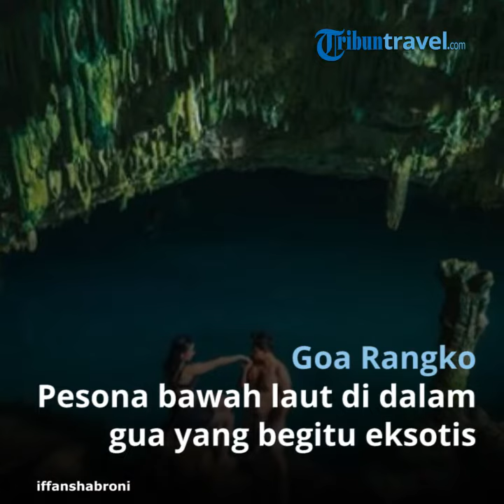10 Tempat Wisata di Labuan Bajo, Cocok Buat Liburan Tahun Baru 2020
TRIBUNTRAVEL.COM - Daftar tempat wisata di Labuan Bajo yang bisa dikunjungi saat liburan Tahun Baru 2020.

Kali ini TribunTravel akan merekomendasikan tempat wisata di Labuan Bajo yang menawarkan pemandangan menakjubkan.

Deretan tempat wisata di Labuan Bajo ini bisa dikunjungi untuk menghabiskan waktu liburan Tahun Baru 2020 bareng teman dan keluarga.

Tempat wisata di Labuan Bajo tersebut juga cocok dikunjungi untuk traveler yang hobi berfoto karena banyak spot foto yang menarik dan instagramable.

Mulai dari lautan luas, perbukitan, hingga pesona bawah laut yang begitu menakjubkan.

Inilah deretan tempat wisata di Labuan Bajo yang cocok dikunjungi saat liburan Tahun Baru 2020:

1. Pulau Rinca

Pulau Rinca merupakan pulau cantik yang terletak di Kepulauan Komodo.

Pulau Rinca sering menjadi incaran traveler untuk liburan di Labuan Bajo supaya bisa bertemu langsung dengan komodo.

Biasanya wisatawan yang pergi ke Pulau Rinca selalu menyempatkan momen untuk berfoto bareng hewan ikonik tersebut.

2. Manta Point

Memiliki hobi menyelam, traveler tidak boleh melewatkan wisata Manta Point.

Traveler bisa menjelajah kehidupan bawah laut yang begitu menarik dan indah.

Untuk menyelam di sini, traveler perlu hati-hati supaya tidak merusak terumbu karang dan biota laut.

3. Pantai Pink

Tempat wisata di Labuan Bajo yang memiliki daya tarik menakjubkan lainnya ada Pantai Pink.

Pantai Pink memiliki pesona luar biasa dengan air laut dan pasir putih yang tampak berwarna pink dari kejauhan.

Pantai Pink cocok dikunjungi untuk jalan-jalan santai, berjemur, maupun berburu foto instagramable.

4. Pulau Padar

Pulau Padar menyuguhkan pemandangan mengagumkan yang bisa memanjakan mata para wisatawan.

Traveler bisa mendaki hingga ke puncak pulau untuk menyaksikan cuilan surga yang begitu menakjubkan.

Selain itu, traveler juga bisa berburu foto dari puncak dengan memperlihatkan pemandangan memukau di sekeliling.

5. Wae Rebo

Selain wisata pantai, traveler juga bisa liburan ke Wae Rebo.

Wae Rebo merupakan sebuah pedesaan yang memiliki daya tarik dari pesona alamnya yang menakjubkan.

Mulai dari bentuk rumah adat, budaya di desa Wae Rebo, hingga kisah kehidupan dari Suku Manggarai.

6. Gili Laba

Traveler yang ingin berburu sunset, Gili Laba menjadi pilihan yang tepat.

Banyak spot menarik untuk berburu sunset dan mendapatkan siluet yang instagenik.

Untuk berkunjung ke Gili Laba, traveler perlu menyiapkan kamera dan perlengkapan lainnya untuk melengkapi penampilan saat berfoto.

7. Pulau Kanawa

Pantai Kanawa menjadi pantai terbaik dengan pesona pasir putih nan lembut.

Selain itu, adanya terumbu karang yang eksotis dan lanskap menawan menjadi Pulau Kanawa semakin diminati wisatawan.

Pulau Kanawa cocok dikunjungi untuk bersantai maupun berenang.

8. Goa Rangko

Goa Rangko kerap juga dikenal sebagai Goa Buaya.

Tempat wisata di Labuan Bajo ini memiliki daya tarik tersendiri bagi wisatawan.

Traveler bisa menikmati pesona bawah laut di dalam gua yang begitu eksotis.

Traveler juga bisa berenang dan melihat keindahan bawah laut yang begitu memesona.

9. Danau Kelimutu

Danau Kelimutu menjadi tempat wisata di Labuan Bajo yang sering dikunjungi wisatawan untuk merelaksasi diri.

Danau Kelimutu tampak begitu tenang dengan dikelilingi banyak pepohonan rindang.

Traveler bisa jalan-jalan atau sekedar duduk bersantai untuk menikmati pemandangan alam di Danau Kelimutu.

10. Pulau Kelor

Pulau Kelor memiliki sejuta pesona yang memukau dengan pasir putih dan lembut.

Tidak hanya itu, traveler juga bisa memanjakan diri dengan bersantai dan menikmati pemandangan sekitar.

(TribunTravel.com/ Nurul Intaniar)

Artikel ini telah tayang di Tribuntravel.com dengan judul 10 Tempat Wisata di Labuan Bajo, Cocok Buat Liburan Tahun Baru 2020,